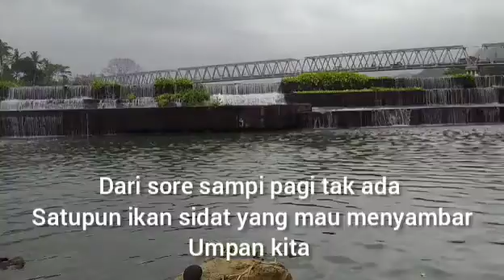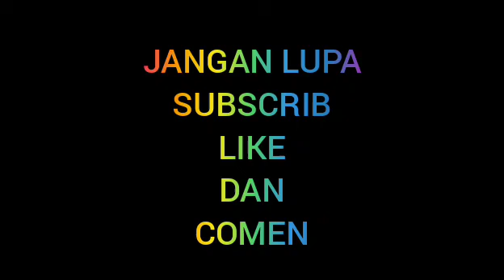MANCING SIDAT DI TENGAH PULAU (dam kretek jogjakarta)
meskipun belum mendapatkan ikan target namun kita tetap semangat untuk berjuang di lain waktu, semangat penonton adalah semangatku untuk selalu berkarya.

salam kami
                   ISIS PEMBURU SIDAT